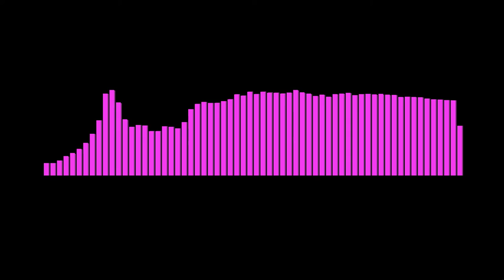[Future House] WamboSteurop - Eximo